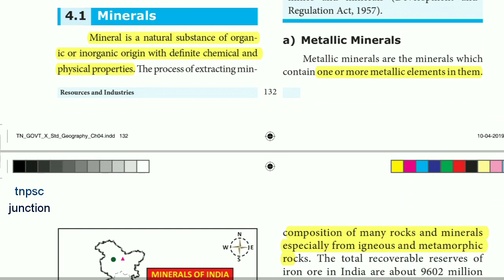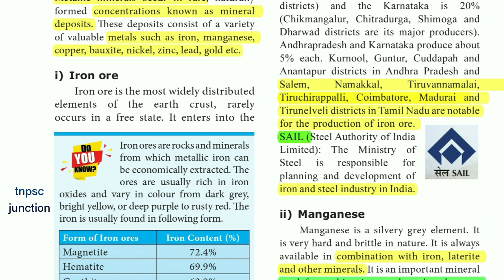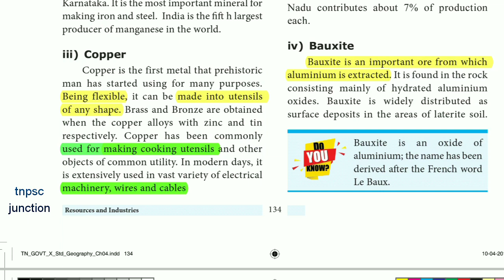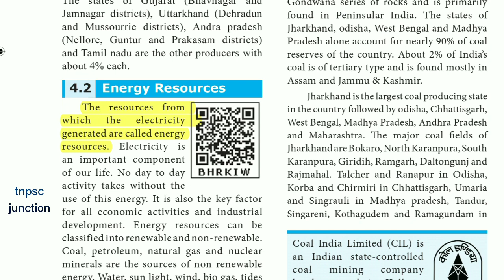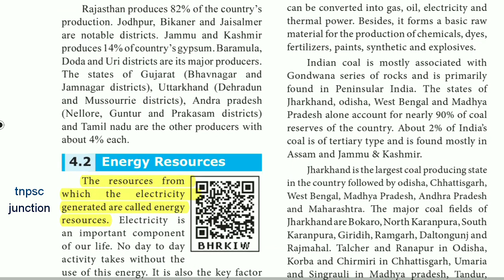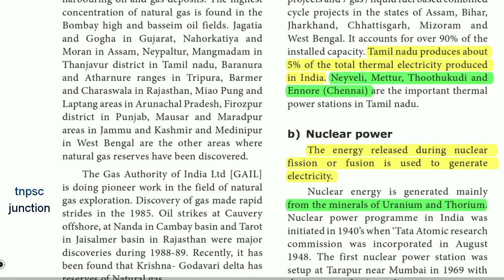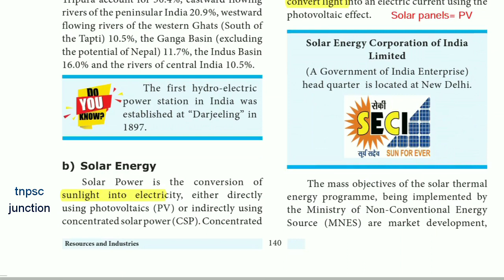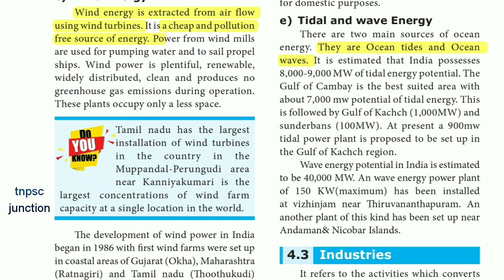UNIT - 3 || Minerals and natural resources || tnpsc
source : 10th new samacheer